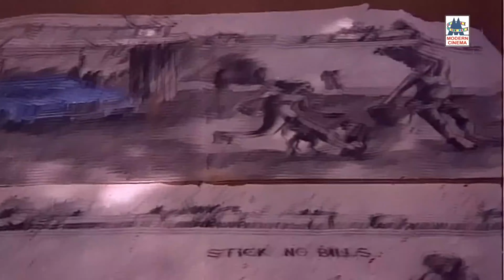உலக நாயகன் கமலுக்கு SPB தந்த சோகத்தில் சொக்க வைக்கும் பாடல்கள் சில SPB Kamal Sad Songs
என்னடி மீனாட்சி ...
தகிட ததிமி ...
வந்தனம் என் ...போன்ற இனிய பாடல்கள் அனைத்தும் கேளுங்கள்